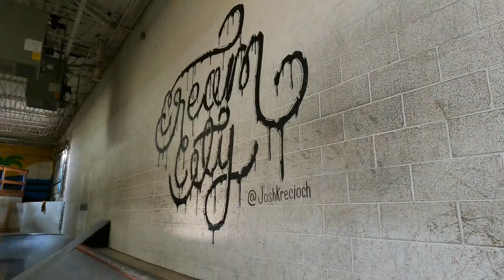Cream City Curbs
Early Sunday mornings are for curbs